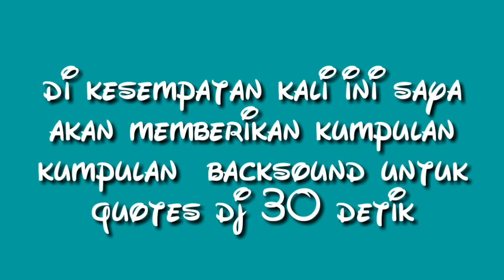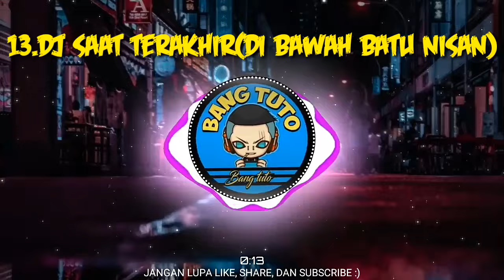Kumpulan Dj 30 Detik Cocok Untuk Quotes & Story Whatsapp 2020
Hai teman"
Dikesempatan kali saya akan memberikan kumpulan lagu backsuound untuk quotes,dj 30 detik

⚠Warning: Semua template ini saya bikin sendiri tanpa punya orang, jika ada kemiripan itu wajar mungkin bahan atau template yang digunakan sama.

⚠re-upload?tag channel saya,budidayakan menghargai karya orang⚠

APK⤵
Pixellab :